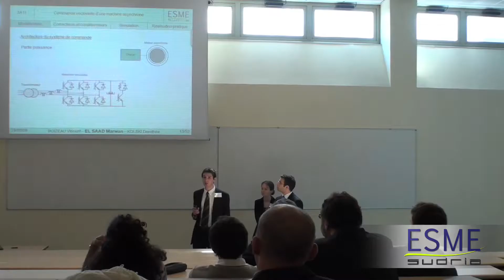Symposium R&D 2009 de l'ESME Sudria - Projet Commande vectorielle dans le repère du stator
Dorothée Kolski, étudiante en dernière année à l'ESME Sudria nous présente le projet qu'elle a réalisé avec son équipe (Vincent Boiseau et Marwan El Saad). Il s'agit de la commande vectorielle dans le repère du stator d'une machine asynchrone et régulation de vitesse sur charge constante.